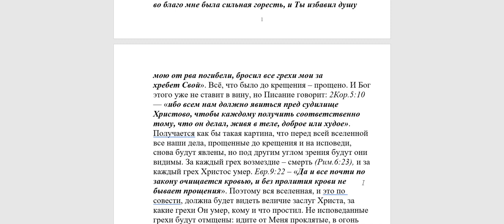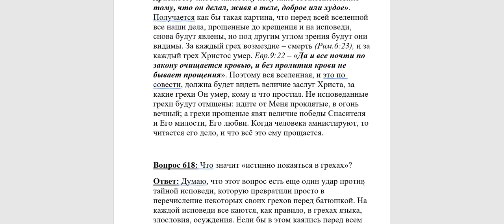617 . Исповеданные грехи станут ли известны на Страшному Суде?